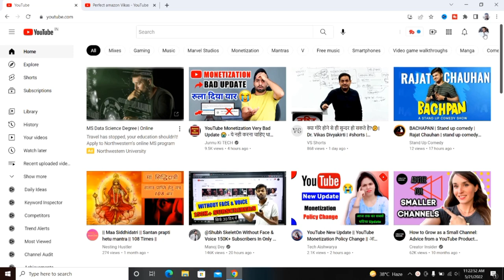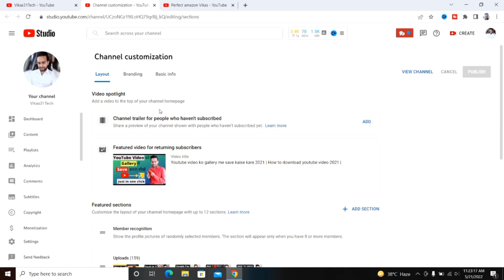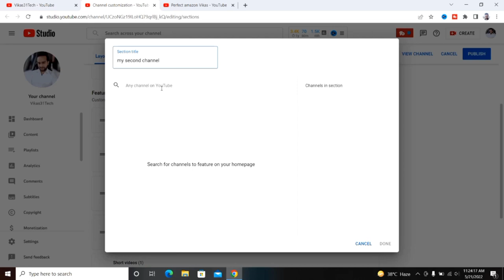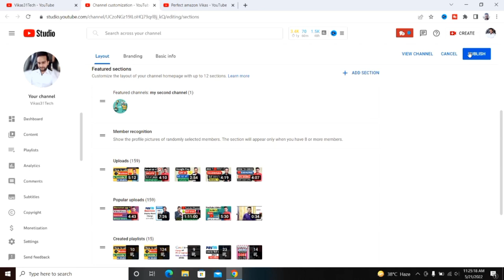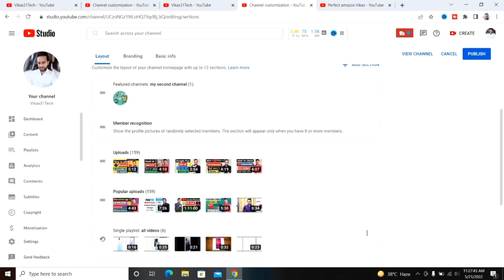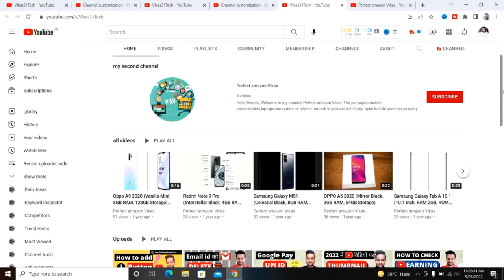Promote Small Channel Using Big Channels on YouTube | How to Get More Views on YouTube in 2022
About this video 👇
Dosto, is video me maine apko bataya hain ki aap aapke ek youtube channel se dusre youtube channel ko kaise link kar sakte hain aur us par views badha sakte hain.

दोस्तों, इस वीडियो में मैंने आपको बताया हैं की आप आपके एक यूट्यूब चैनल से दूसरे यूट्यूब चैनल को कैसे लिंक कर सकते हैं और उस पर व्यूज बढ़ा सकते हैं |

👇 Topics Covered 👇

🔻 how to link one youtube channel to another
🔻 dusre channel ko add kaise kare
🔻 apne channel mein dusre ka channel kaise jode
🔻 apne channel ko dusre channel mein kaise add kare
🔻 channel add kaise kare 2022
🔻 ek channel se dusre channel ko promote kaise kare
🔻 dusra channel kaise add kare
🔻 youtube me dusra channel kaise add kare
🔻 how to add another channel on main channel
🔻 how to add a second youtube channel
🔻 dusra channel kaise jode
🔻 how to add another youtube channel on youtube
🔻 youtube channel ke niche dusre channel kaise add kare
🔻 apne dusre channel ko pahle channel mein kaise add kare
🔻 ek channel ke andar dusra channel kaise add kare
🔻 how to add another channel in your main channel
🔻 add featured channel youtube channel